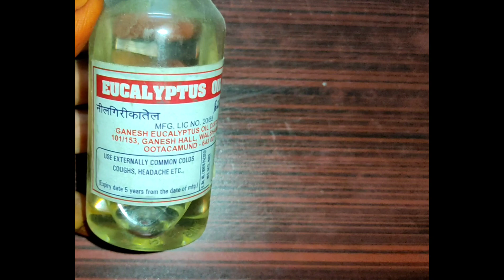గోరింటాకు తయారు చేసే విధానం/ఎర్రగా పండాలంటే ఏంచేయాలి/గోరింటాకుతో డిజైన్ ఎలా పెట్టుకోవాలి/gorintaku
గోరింటాకు తయారు చేసే విధానం|ఎర్రగా పండాలంటే ఏం చేయాలి|గోరింటాకుతో డిజైన్ ఎలా పెట్టుకోవాలి|
Gorintaku Erraga Pandali Ante Em Cheyyali/Gorintaku Designs For Hands/Gorintaku Designs in Telugu
Eucalyptus oil